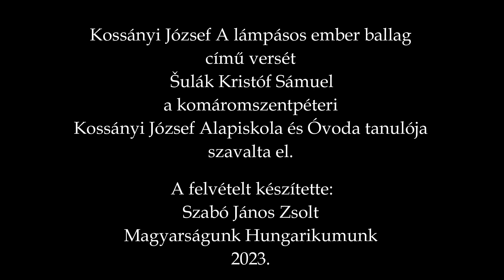Kossányi József - A lámpásos ember ballag. Előadja: Šulák Kristóf Sámuel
Kossányi József komáromszentpéteri, felvidéki költő versét - a róla elnevezett Kossányi József Alapiskola és Óvoda tanulója - Šulák Kristóf Sámuel szavalja el. Részlet a Szülőföldem, Szentpéter című dokumentumfilmből.

A felvételt készítette:
Magyarságunk Hungarikumunk

Kossányi József születésének 115., halálának 35. és az iskola névfelvételének 20. évfordulójára.